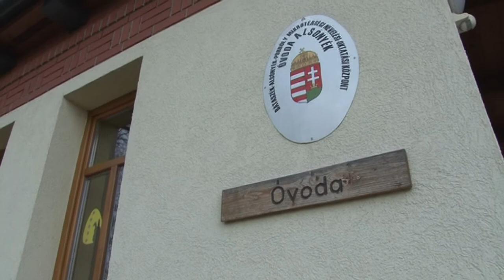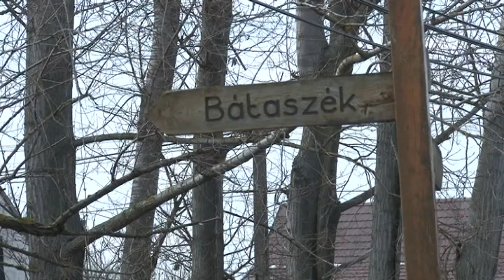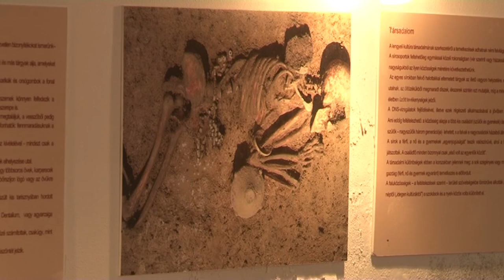Értékeink: Alsónyék 20180323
Értékeink: Alsónyék